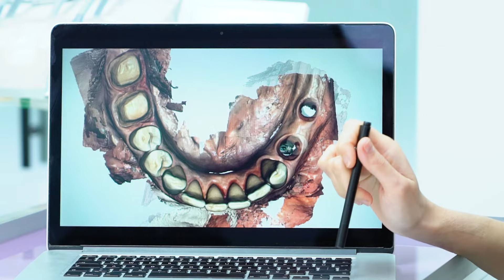Gülüş estetiğini yaptığımız vakalar seri 3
Gelin gülüş estetiği yaptığımız vakaları birlikte inceleyelim!

Adres: Eğitim Mahallesi Fahrettin Kerim Gökay Caddesi No:107-109B Ziverbey Kadıköy / İstanbul